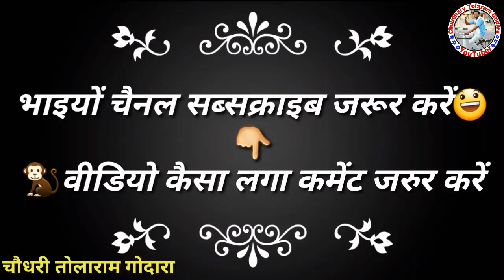Valentine Day special video 2018 ! वैलेंटाइन डे !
राजस्थानी कॉमेडी वीडियो ऑन वैलेंटाइन डे
priya prakash official video
priya praksha original video
valentine day priya praksh varrier video
 rajasthani comedy rajasthani comedy video rajasthani haryanvi comedy rajasthani new comedy video